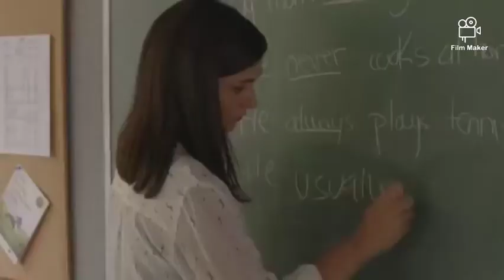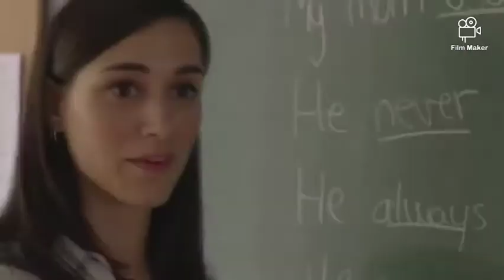Bruno and Pol,.. ALMAS DESTINADAS, Cataluńa Espańa 🇪🇸